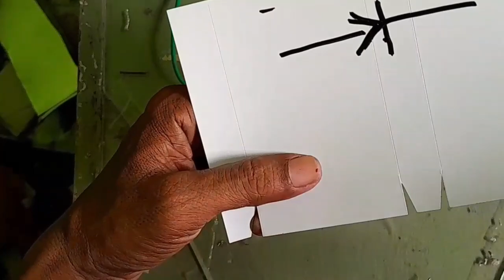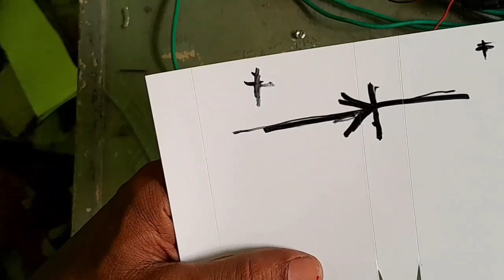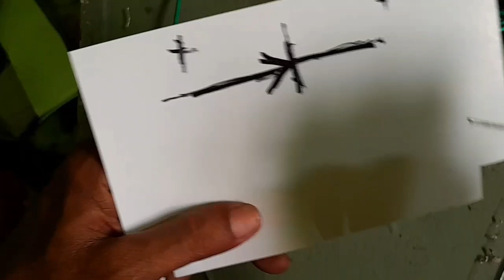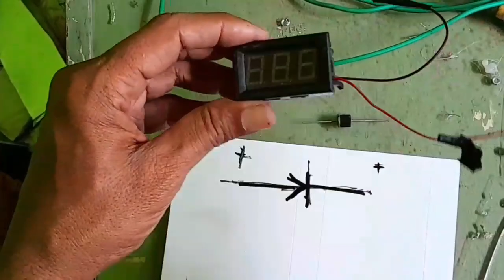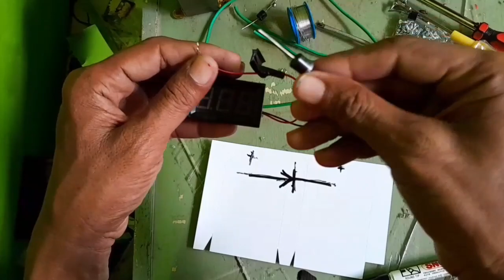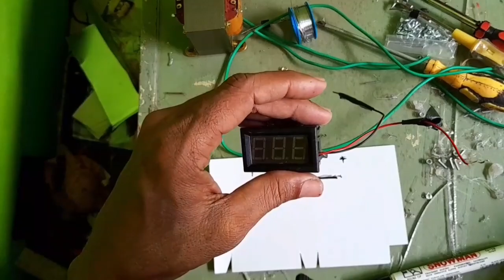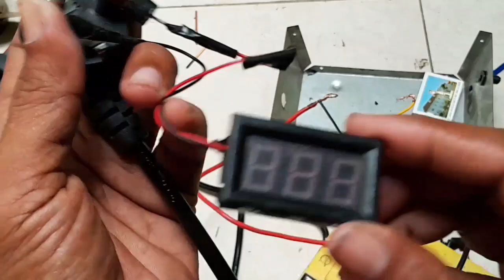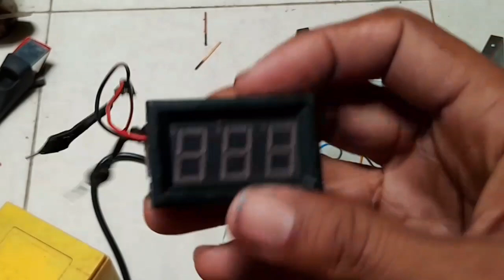cara membuat tespen DC